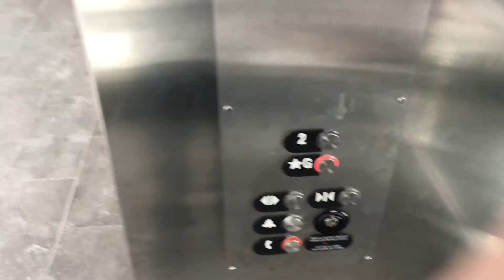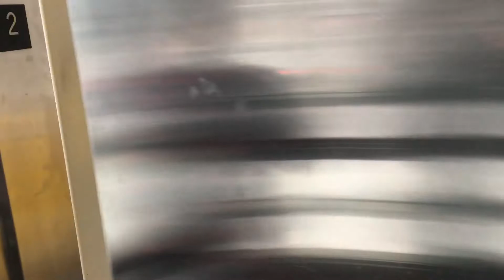Otis Series 5 Hydraulic Elevator @ a skywalk, Winnipeg, Manitoba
Installed, 2010